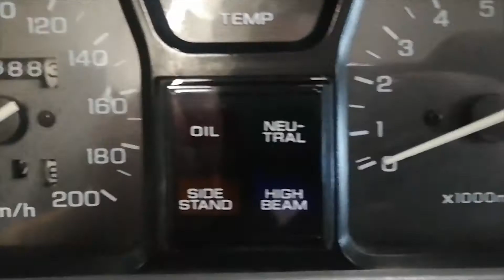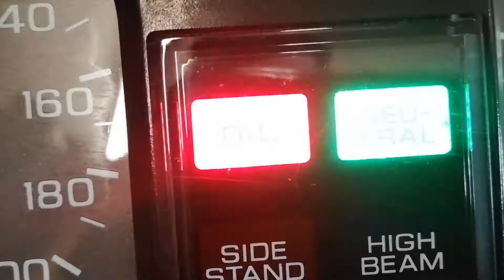Honda Transalp 600 | Bikeporn | MotoTC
Mal der Versuch eines Bikeporn, Empfehlungen nehme ich gerne an!

Mein Moped: Rieju RRX 50, Bj. 2006
Mein Motorrad: Honda Transalp 600V, Bj. 1991

1.) Musik ist Copyright- und Royality Free und wird von mir nicht für kommerzielle Zwecke verwendet.
2.) Der Kanal enthält unter Umständen Produkte und/oder Hinweise zu Bezugsquellen. Ich erziele derzeit keinen kommerziellen Nutzen daraus, wenn nicht anderweitig erwähnt.
3.) Mein Kanal und meine Videos dienen der Unterhaltung.